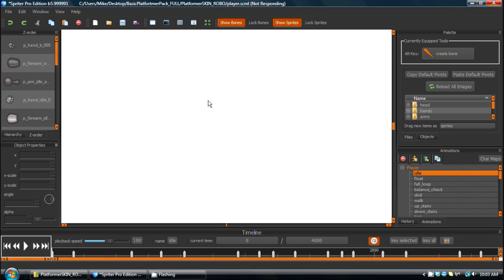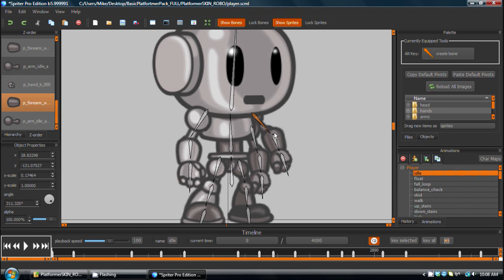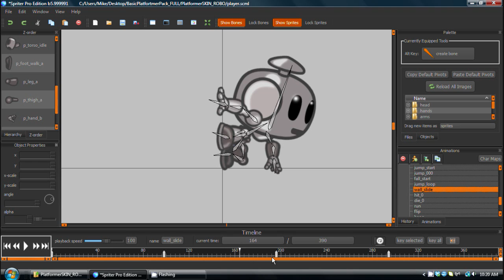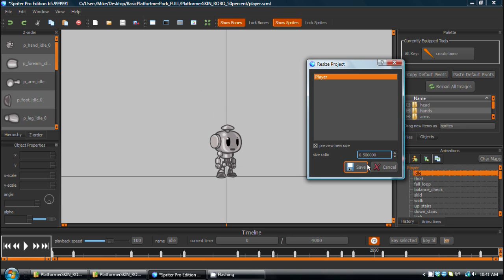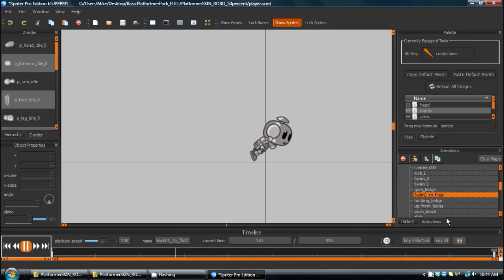Scale project, move animation offset and copy z-order features for Spriter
This video showcases the first of many additional features which will be coming to Spriter soon which focus on improving workflow and saving time.

You can now scale the size of an entire Spriter project...which changes the actual soure image files as well as the .scml or scon files positional data.

You can now quickly and easily reposition an entire animation relative to it's 0,0 coordinate (anchor-point)

You can now fix the z-order on one frame and instantly copy the fixed z-order to the entire animation.